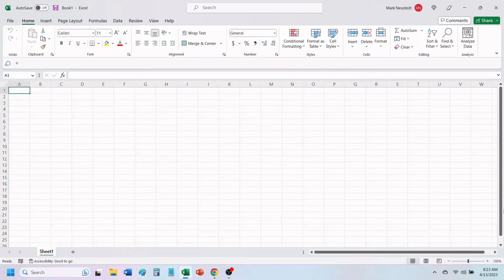Excel Hacks: Expand Columns Instantly with THIS Shortcut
Looking for a quick way to adjust column widths in Excel without using a mouse? This video is designed for those who rely on keyboard shortcuts! In this tutorial, I'll show you how to expand all columns using shortcut keys, perfect for those who are visually impaired or prefer not to use a mouse.

To Highlight All Rows Press: 𝐂𝐭𝐫𝐥 + 𝐀
To Expand All Rows Press: 𝐀𝐥𝐭 + 𝐇 + 𝐎 + 𝐈

🌟 What You'll Learn:

How to auto-fit all columns with ease.
The exact shortcut key combination for adjusting column widths.
Practical tips to make Excel more accessible for everyone.